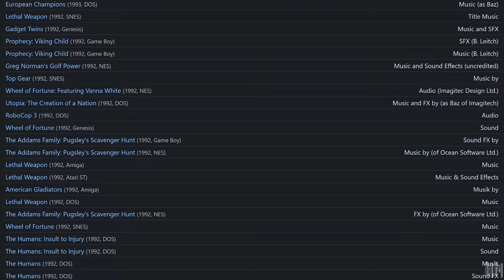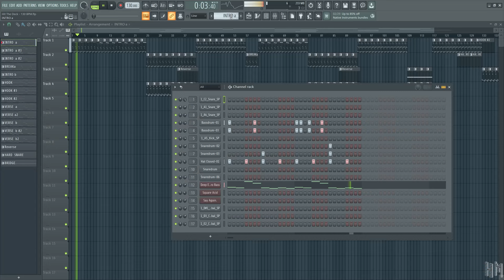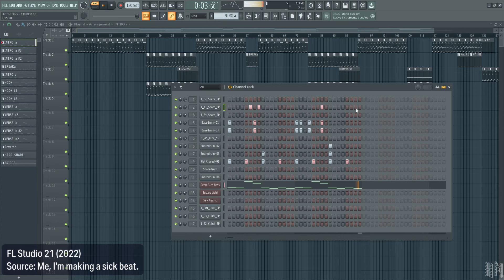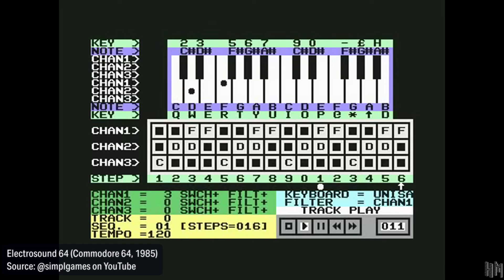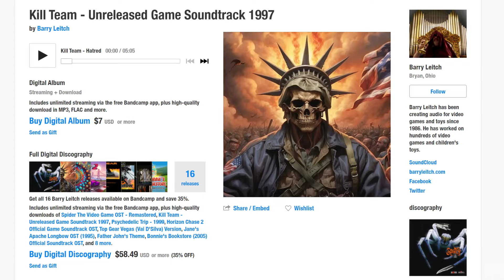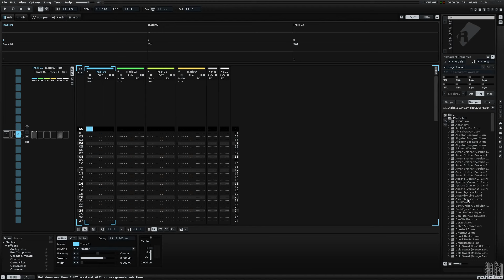Talking Music with Barry Leitch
Matt is joined by the prolific video game music composer Barry Leitch to discuss making music for video games!